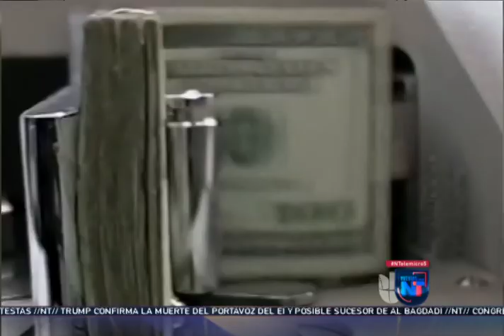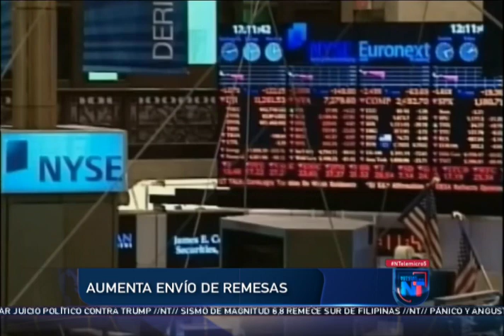Noticias Telemicro Primera Emisión, 28 de octubre 2019, BLOQUE #3